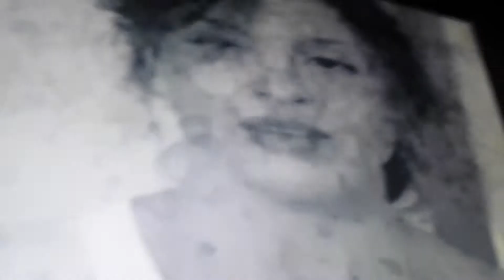Weezer - Ain't Got Nobody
Weezer preforms "Ain't got Nobody" in Philly at the Trocadero